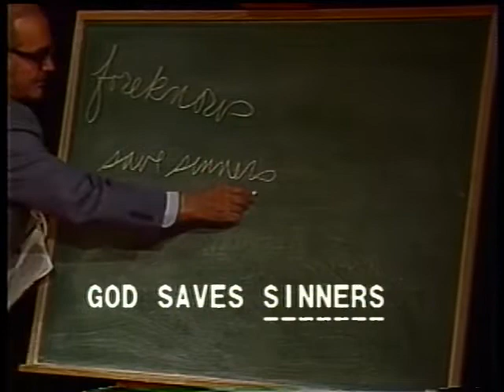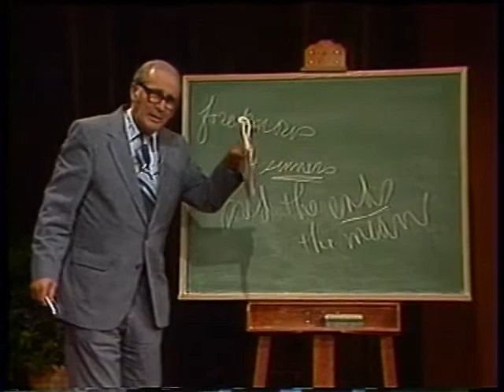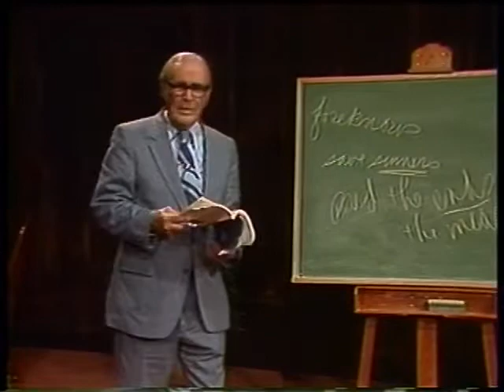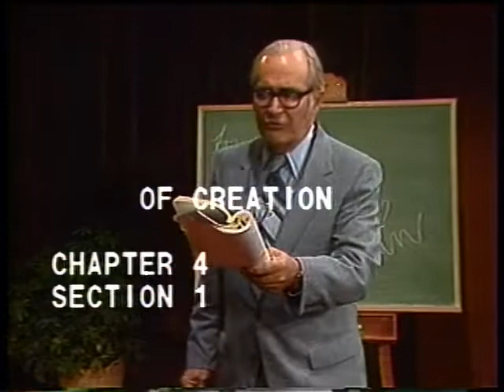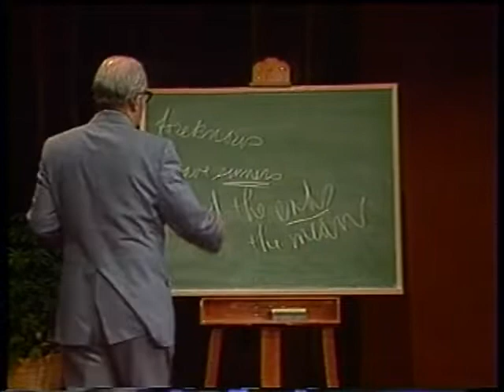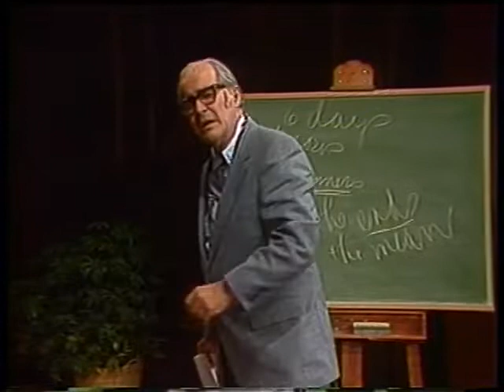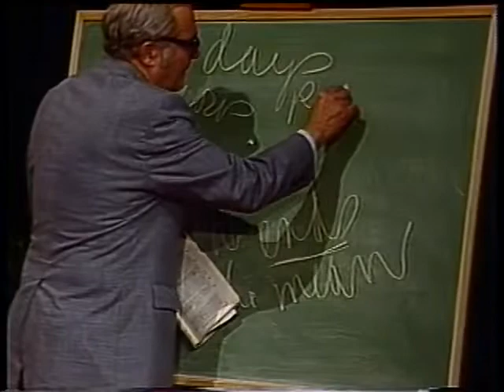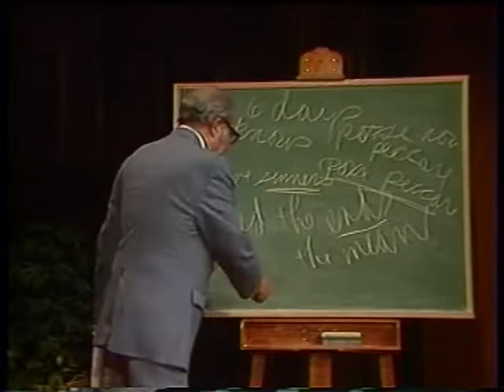The Westminster Confession of Faith (Chap. 5) with John Gerstner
The Westminster Confession of Faith has, for hundreds of years, served as the doctrinal foundation of the Reformed churches. In this series, Dr. Gerstner focuses his lifetime of scholarship on a comprehensive treatment of the meaning and application of this important confession for the life of the church. This is an exceptional series for pastors and church leaders.

This is the 3rd in a series of messages by Dr. Gerstner on the the Westminster Confession of Faith. See other videos in the series